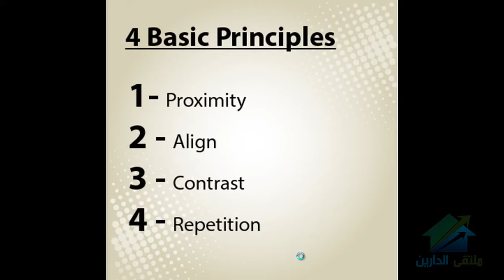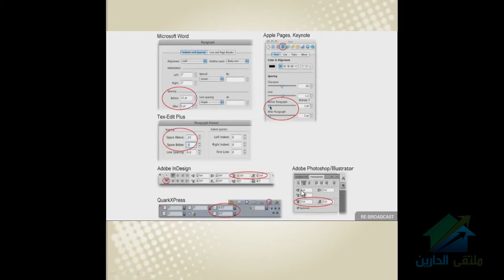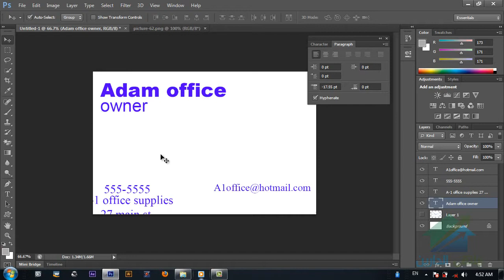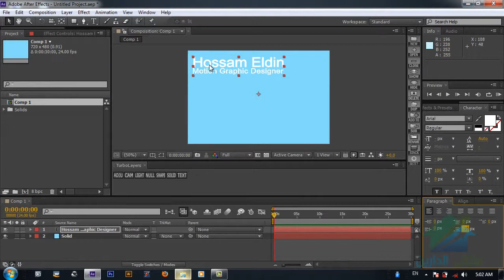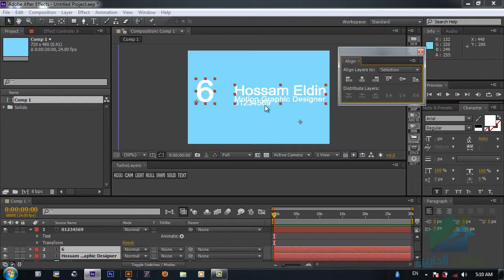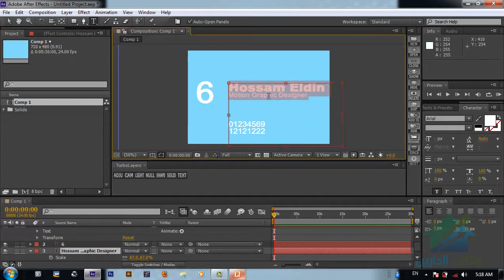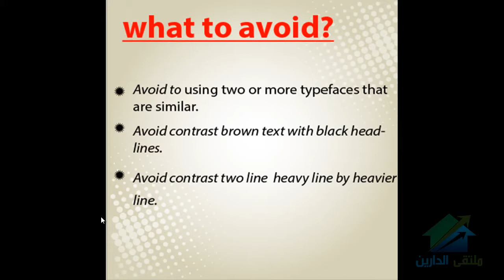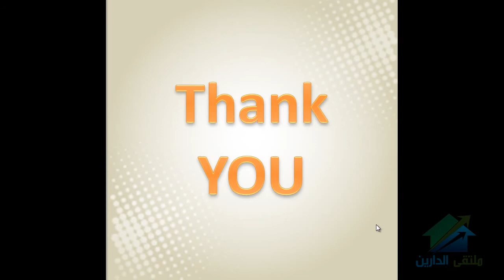Motion Graphic | Aldarayn Academy | The perfect design Part 1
(¯´'•كورس Motion Graphic للمهندس: حسام الدين مصطفي ¸.•'´¯)
الإيفنت الخاص بالدورة
☆.•**••(¯•.صفحة الأكاديمية على الفيس بوك ☆.•**••(¯•._
☆.•**••(¯•.☆للتطوع معنا فى فريق العمل.•**••(¯•.
☆.•**••(¯•.للتطوع للتدريس☆.•**••(¯•.